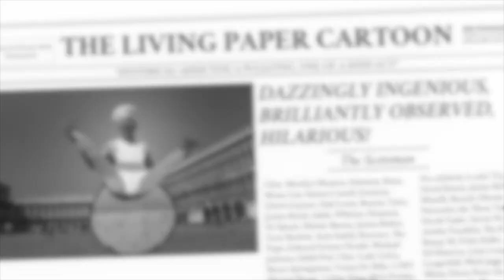ENNIO MARCHETTO Trailer: GERMAY 2019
Ennio